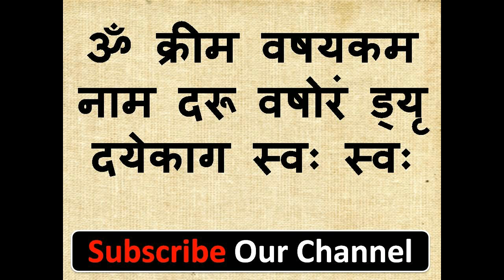यह मंत्र बोले पूरी दुनिया से लड़ जाएगी आपसे शादी करने के लिए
नमश्कार